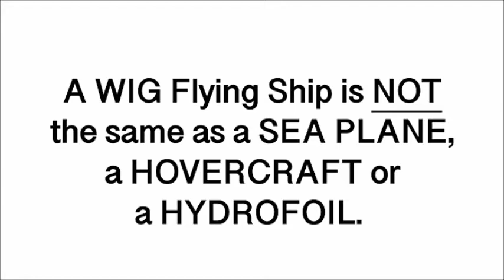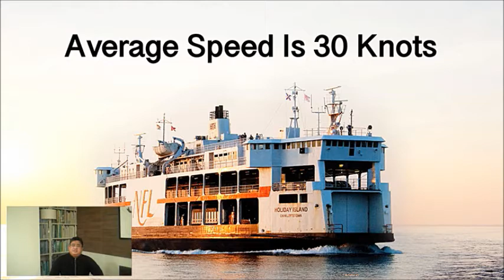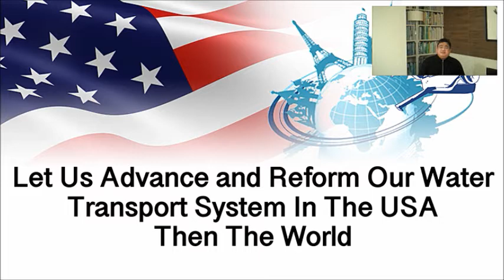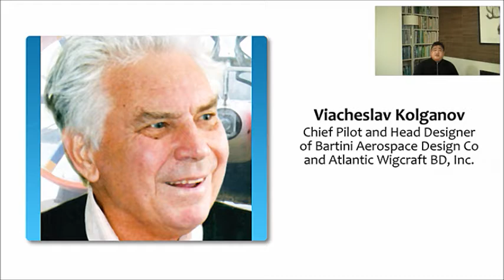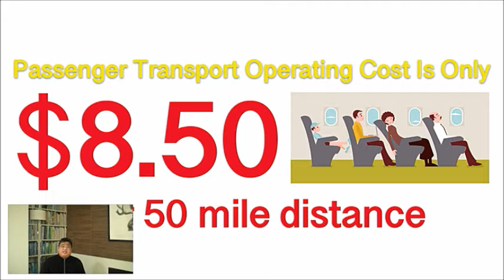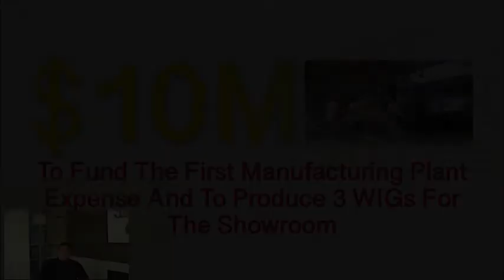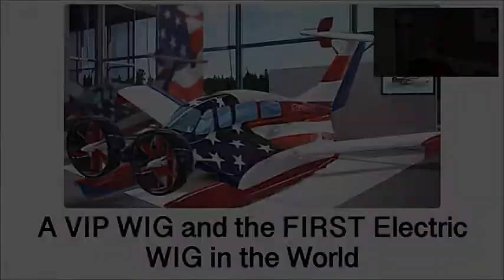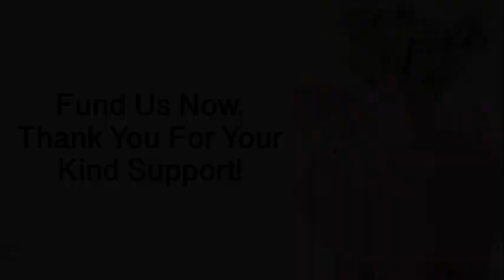WING IN GROUND (WIG) FLYING SHIPS: ADVANCING WATER TRANSPORT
Advancing our US Water Transport System With
Wing In Ground (WIG) Flying Ships

WATER TRANSPORT’s ECONOMIC AND FINANCIAL IMPACT IN THE UNITED STATES AND THE WORLD

Just in the Mississippi River Alone: Consider that more than 60 percent of all grain exported from the United States is shipped via the Mississippi River Ship Channel. Indeed, the Mississippi River Basin produces 92 percent of the nation’s agricultural exports and 78 percent of the world’s exports of feed grains and soybeans. Every year, over $21 billion in agriculture exports are shipped through Louisiana’s Port System and shipments are up 34 percent so far in 2017. Advancing the Mississippi River, Great Lakes, and Florida Keys would be a humble mission

THE CHALLENGE

The most common form of cargo transportation on the water transport system is by tugboats pushing along large barges. The "speed" of these tugboats and the drought issues remain to be a big problem.

THE SOLUTION

Comparing the 140 miles an hour top speed ( 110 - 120 miles an hour cruising speed ) of and 930 miles full tank distance of the Wing In Ground Flying Ships (WIGs) to the 16 miles per hour (14 knot) speed of the tugboat, the water transport system problem is solved. Since the WIG operates above the water, drought conditions would never be a problem.

WING IN GROUND FLYING SHIP (WIG)

WIG Flying Ships are designed to attain sustained flight over a level of surface (usually over the sea) by making a ground effect. Ground effect is the aerodynamic interaction between the wings and surface. WIG Flying Ships are NOT the same a SEA PLANES, HOVERCRAFTS and HYDROFOILS. A WIG is classified as a boat and not as a plane. The Russians designed, developed, produced, and perfected the WIG Technology — the BEST WIGs in the world.

RUSSIAN WIGs
For centuries, the Russians can only build and have only built WIGs for their own country. Not anymore! They are ready to build WIGs outside Russia. My partners Viacheslav Kolganov and Yury Zharov are now ready to build the FIRST WIG IN AMERICA — a reproduction ( NOT a prototype) of the WIGs they have already manufactured in Russia.

COMPETITIVE ADVANTAGE

Kolganov and Zharov have built 12 and 40 Seater WIGs in Russia. No one in the world has done this yet. They are now ready to build the First 1000 Seater WIG when funded. Other WIGs are only 5-10 seaters. They don't have the capabilities and the uniqueness that our WIGs have.

Kolganov and Zharov have developed the First Electric WIG in the world.

Our WIGs can take off and land on water, ground, snow or ice. Waves less than 1.2 meters and side winds less than 15 m/s, take off and landing won't be a problem at all. Once the WIG has taken off and is at cruising speed of 110-120 miles an hour, no problem at all. No other technology has this capability.

Our WIGs can fly high from 0-28 meters. They can fly above the waves less than 28m.Tsunami waves are 30 meters high so this can be an imaginative description. For our customized MILITARY WIGs, they can go as high as 150 meters. No other technology has this capability.

INVESTOR OPPORTUNITIES

1. Own a WIG for personal use.
2. Pioneer a New WIG Business: Cargo, Cargo Mail, and Passenger Transport Operation. Then, franchise out the WIG Cargo and Passenger Transport Operation. — Advancing The Water Transport in the US and the World.
3. Pioneer a New WIG Dealership in the US and/or anywhere in the world.  Then franchise out the WIG Dealerships all over the world.

FROM A DREAM TO A VISION TO A REALITY
We have the Best WIG Technology in the world. Together, Let Us Advance The Water Transport System here in America with WIG Flying Ships.

From Russia With Love, Born In The USA — Let us build the First WIG Flying Ship Made In USA!

BEYOND THIS DREAM
The Discovery Channel has already invited us to work on a project: Around The World Travel With 2 WIG Flying Ships — A 12 Seater and A 40 Seater WIGs, A First In History.
We are seeking your kind support to fund us and to invest in us. Together, we are making history, our Legacy.

INVEST IN US.  BUY A WIG FLYING SHIP. FUND US.

PLEASE FUND US  — INVEST IN US
Gerry Catapang - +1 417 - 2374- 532